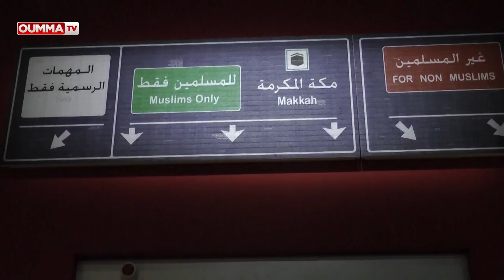Reportage sur l'exposition du Hajj à l'IMA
Au programme d'OummaTV, un reportage sur l’exposition du Hajj organisée par  l'Institut du monde arabe  du 23 avril au 17 août 2014 et  dont  l'objectif est de  présenter le pèlerinage à la Mecque dans ses diverses dimensions et à travers leur évolution historique.